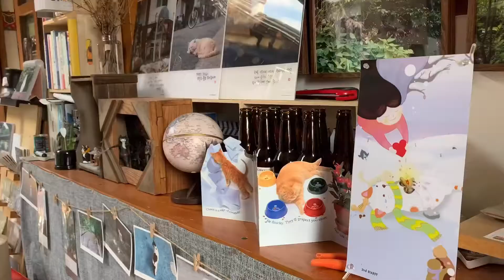[성북시티투어] 성북동 유람 영상투어 | 책보냥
성북시티투어 아트피크닉썬 성북동 유람 영상투어

성북동에는 어떤 상점들이 있을까?
궁금하신 분들을 위해서 오늘도
시티투어의 멋진 상점들을 소개합니다!

책과 고양이를 사랑하는 분이라면
한옥 고양이 책방 책보냥 을 추천드려요.